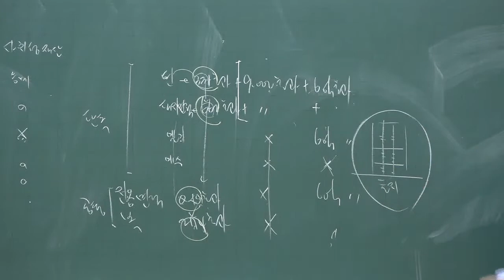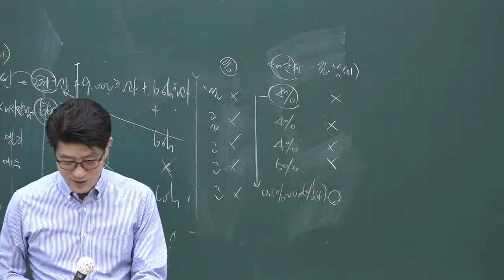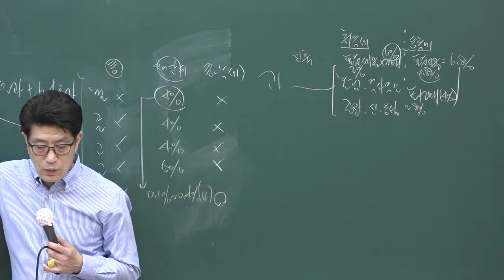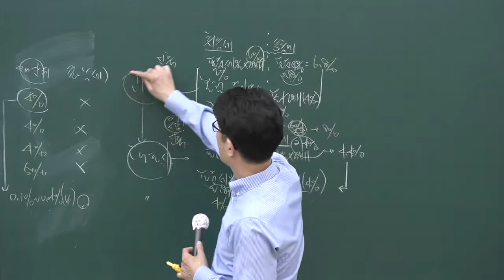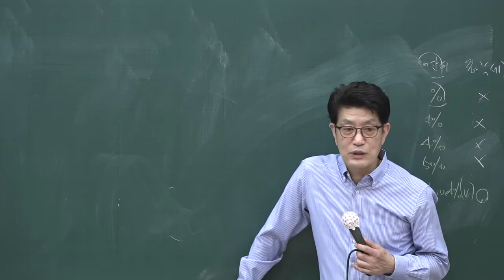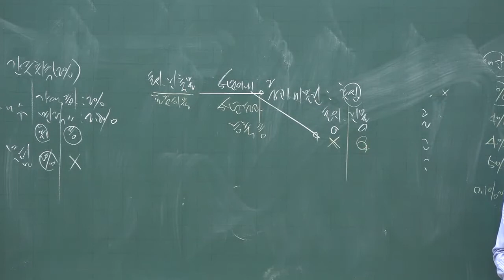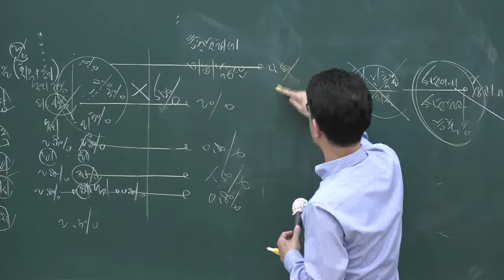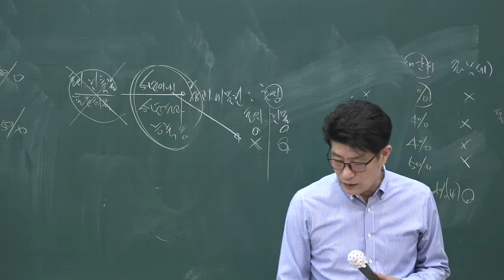[공전무] 2020년 공인중개사 부동산세법 핵심이론과정 5-6